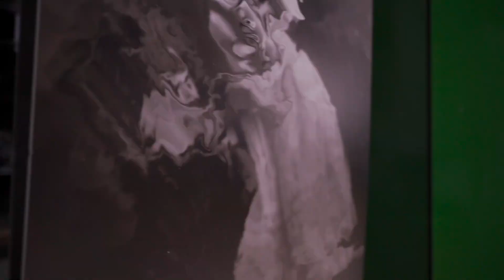Открытие выставки "Русь"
14 октября 2019 года в музее российского современного искусства POP UP MUSEUM торжественно открылась персональная выставка Евы «Русь».
Открытие прошло при поддержке факультета Искусств МГУ имени М.В. Ломоносова, Британской высшей школы искусств и дизайна, Фонда поддержки искусств и музейной деятельности «Русские меценаты», Музея русского искусства MoRА в Нью Джерси, EVA Gallery, АРКС дизайн, Nikolskaya Gallery.
Проект «Русь» представлен до 31 декабря 2019 года на площади более тысячи квадратных метро. В рамках выставки гости POP UP MUSEUM могут увидеть более 120 представленных произведений автора разных художественных направлений: живопись, скульптура, видео-арт, диджитал-арт.

Выставка «Русь» вдохновлена творчеством великого писателя и исследователя человеческой души Н.В. Гоголя. В своих произведениях Николай Васильевич использует прием отстранения, превращая обычные вещи в таинственные и загадочные. Через литературные художественные образы он передает свои глубокие переживания, размышления и наблюдения. Близкие читателю на уровне архетипов, яркие и честные, они содействуют духовной трансформации человека. Похожие приемы в своем творчестве использует и Ева.

«Русь» рассматривает человека, его духовный мир в обстоятельствах XXI века. В наше время особенно сложно идентифицировать границы между реальностью и иллюзией, а информационный поток похож на ту самую «тройку» Гоголя, несущуюся с огромной скоростью в неизвестном направлении. В современном мире исключительно сложно увидеть вещи такими, какие они есть, выстроить индивидуальное мировоззрение.

Через свое творчество Ева предлагает выйти из привычных схем мышления и представлений о вещах, находящихся в поле нашего зрения. Современные цифровые технологии и художественные приемы, используемые художником, находятся в диалоге с творчеством Н.В. Гоголя. «Маленький человек» предстает центром мироздания, а его переживания, слабости и пороки все так же отвлекают от познания себя и мира, раскрытия лучших качеств личности. Умение ценить Жизнь такой какая она есть, исследовать ее и искать истину – пожалуй, ключевой нарратив между творчеством Евы и великого писателя.

О ХУДОЖНИКЕ

Ева быстро вошла в число признанных художников на международном уровне. Ее произведения находятся в коллекциях Пьера Кардена (Франция), Музея Современного Искусства города Гибеллина (Италия), епархиального музея города Кальтаджироне (Италия), Фонда Ибрагима Кодры (Швейцария), а также в частных собраниях ценителей современного искусства по всему миру.

Работы Евы были представлены на крупнейших художественных мероприятиях, в частных и государственных арт-институциях по всему миру. Среди них London Art Biennale (Лондон, Великобритания), Florence Art Biennale (Флоренция, Италия), Государственный музей Востока (Москва, Россия), Diocean museum of Caltagirone (Кальтаджироне, Италия), CICA Museum (Сеул, Южная Корея), GZ-Basel (Базель, Швейцария), Palazzo Doebbing Museum (Сутри, Италия), Start Art Fair (Saatchi Gallery, Лондон, Великобритания), ЦСИ «Винзавод» и многие другие.

Помимо творческой практики, Ева занимается научно-исследовательской деятельностью. Она – автор 15 монографий, посвященных современному русскому искусству в различных направлениях.

Ева окончила с отличием Факультет искусств МГУ имени М.В. Ломоносова (степень магистра в области изобразительного искусства) и Британскую высшую школу искусств и дизайна. Продолжает свое образование в Open College of Art (Лондон, Великобритания) и аспирантуре МГУ им М.В. Ломоносова по специальности «Искусствоведение».

КУРАТОРЫ
Юлия Вербицкая (Линник), Анна Ковалева-Милорадович, Лиза Плавинская

ПАРТНЕРЫ
Факультет искусств МГУ имени М.В. Ломоносова
Британская высшая школа искусств и дизайна
Фонд поддержки искусств и музейной деятельности «Русские меценаты»
Музей русского искусства MoRА в Нью Джерси
EVA Gallery
АРКС дизайн

О ВЫСТАВКЕ
Сроки проведения выставки: с 15 октября по 31 декабря 2019 года.
Адрес: г. Москва, ул. Бутлерова д. 17, БЦ NEO GEO, POP UP MUSUEM, 8,6,5 атриумы.